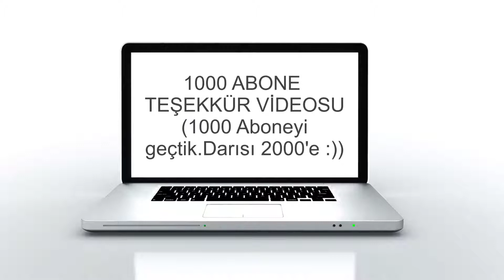1000 ABONE TEŞEKKÜR VİDEOSU(Daha Nice 1000'lere)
Merhaba değerli dostlar.Kanalımız 1000 aboneyi geçti.Ne mutlu bize.Başlangıçta bir hobi olarak başlayan bu iş iyi kötü bu aşamaya geldi.Doğrusu kolay değil.İşin içine girmeden bazı şeyler anlaşılmıyor.10 dakikalık bir video'nun ne zahmetlerle çekildiğini,nasıl emek ve zaman ayrıldığını bizzat yaşadım,yaşıyorum.Hiç kolay değil arkadaşlar.Yılmıyoruz tabii.Sizlerinde destekleriyle daha iyiye,daha güzele doğru hep beraber çalışmaya devam.Abone olana,olmayan,videoları izleyen izlemeyen herkese teşekkürler.Daha nice 1000'lere diyoruz...